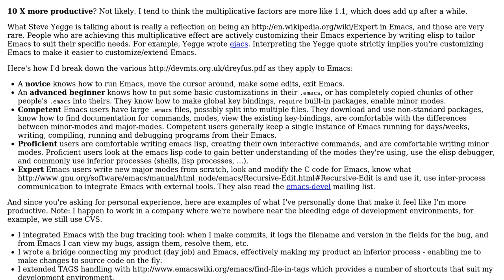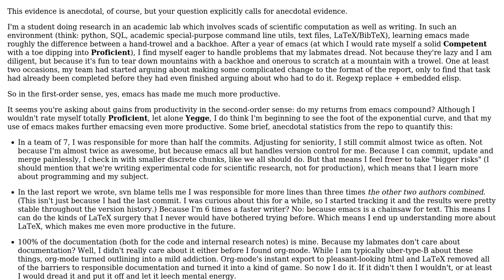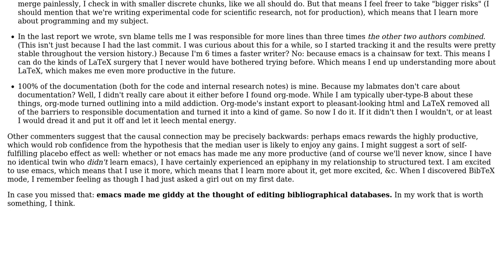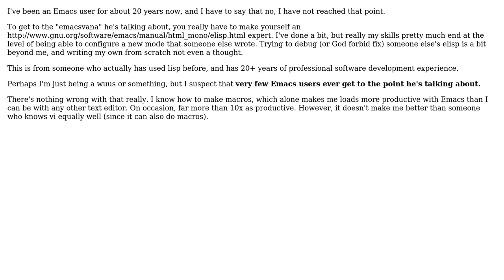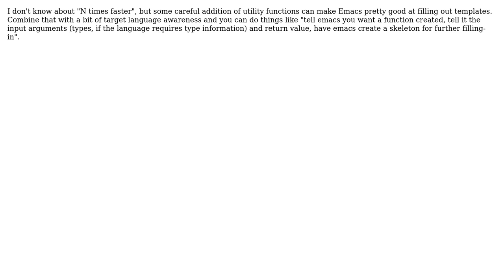Software Engineering: Emacs and "self-reinforcing performance" (7 Solutions!!)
Software Engineering: Emacs and "self-reinforcing performance"

With thanks & praise to God, and with thanks to the many people who have made this project possible! | Content (except music & images) licensed under CC BY-SA | Music | Images & others | With thanks to user Xavier T. user wvoq user Vatine user Trey Jackson user T.E.D. user JasonFruit user dorserg and the Stack Exchange Network Trademarks are property of their respective owners. You are responsible for your own actions.